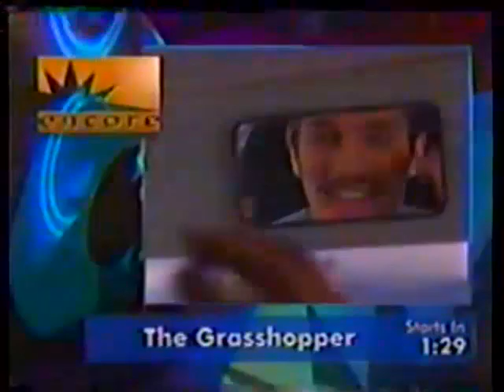Encore (Oct 1998) PREVIEWS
ENCORE ACTION OCTOBER:
First Strike
Shadow Conspiracy
First Blood
Firefox
MCQ
Supercop

ENCORE SOUNDBITES:
Eric Roberts & Star 80